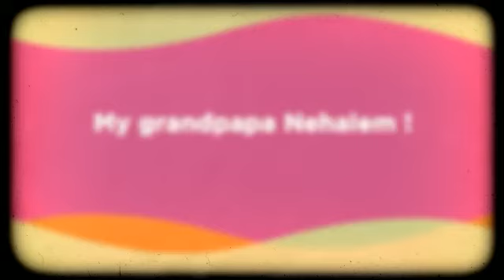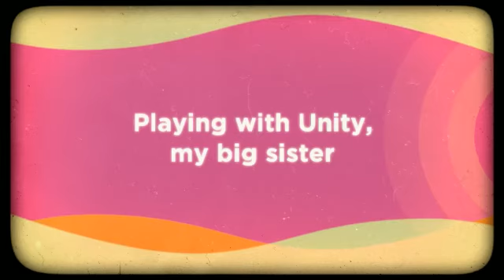My Saint Bernards 6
Duke Ng